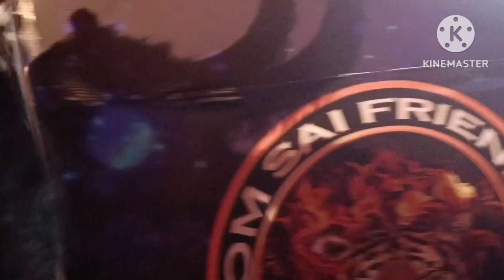BEAUTIFUL NAVADURGE PERFORMANCE TABLO AT 2023 DASARA PROCESSION MANGALURU😍.